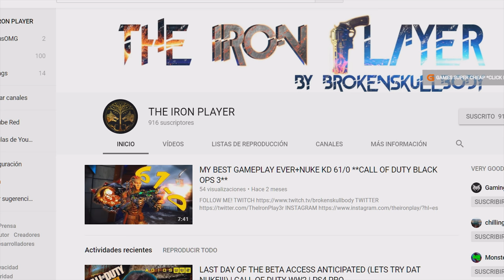THIS COMEBACK IS A NIGHTMARE BECOME TRUE | CALL OF DUTY BLACK OPS 3 | PS4 PRO